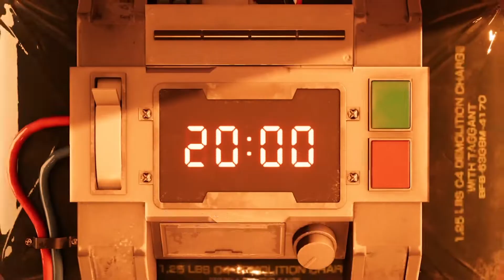How To BEAT Scorpion Sentinel Boss Fight EASILY in Final Fantasy 7 Remake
Scorpion Sentinel Boss Fight - First boss in Final Fantasy 7 Remake and to be honest pretty tough for just getting started!

I always remembered this guy from the original and never understanding why I got it by tail laser! At least you get more of a warning in the remake!